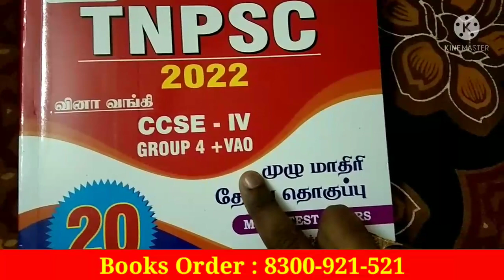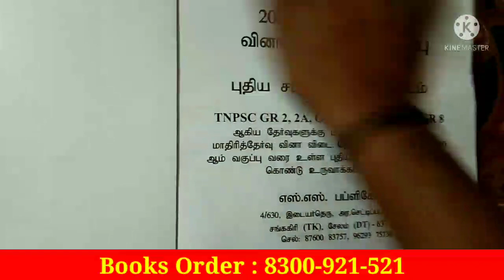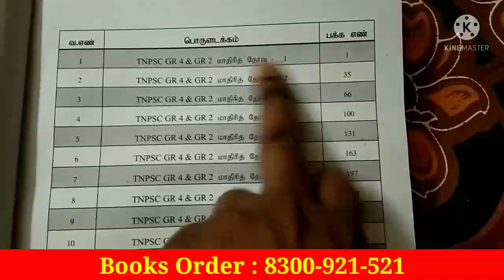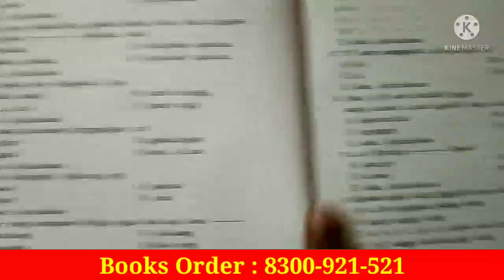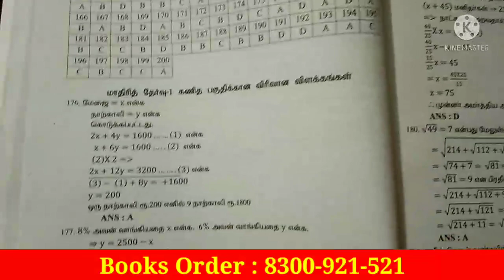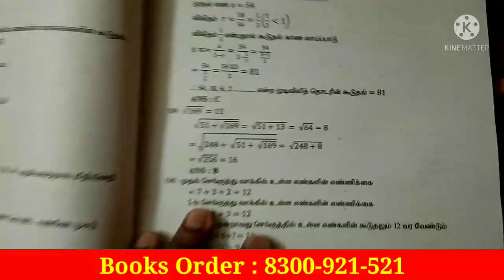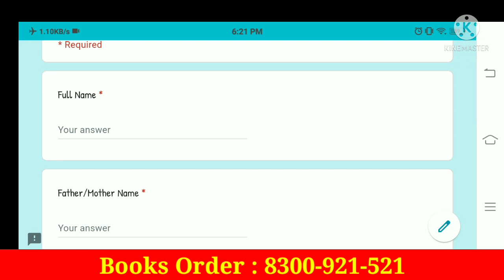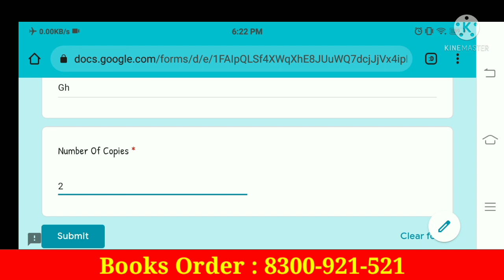📌Original TNPSC Mock Test | 20 Full Mock Tests | Each 200 Questions As Per Updated Syllabus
To Get This Book Fill This Below Google Form

🔑TNPSC, SSC, RAILWAY, BANKING, POLICE Free Link Activated Use It

💥Share to all your Besties💥